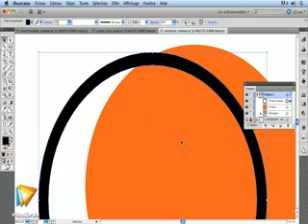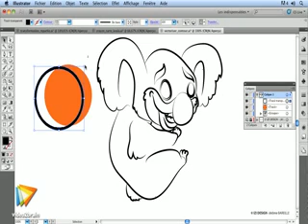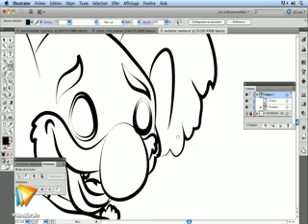Special Education - Illustrator CS5 Vectoriser le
TeacherTube User: Video2brain

La vectorisation de trac combine  un nettoyage par le panneau Pathfinder va nous faciliter certaines retouches et nous faire gagner un temps prcieux.